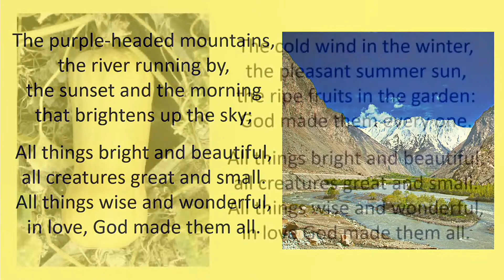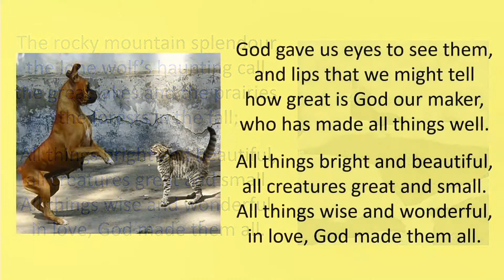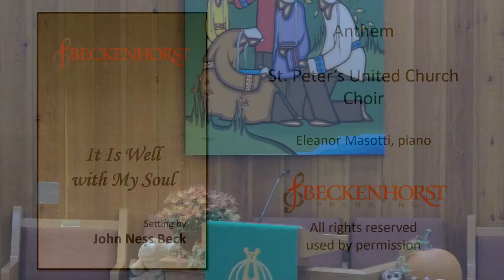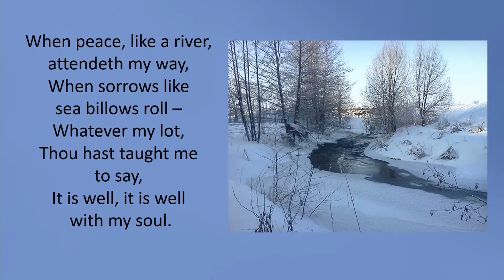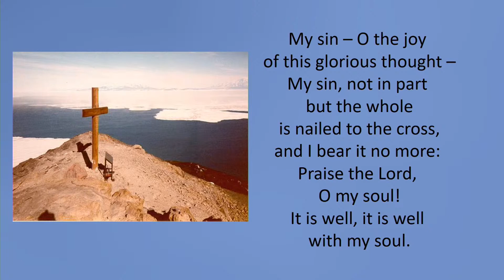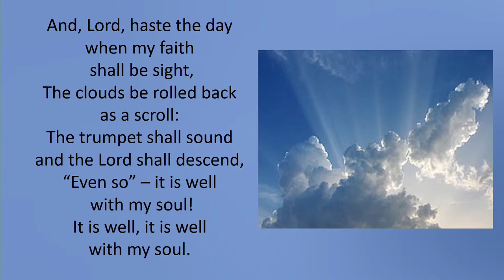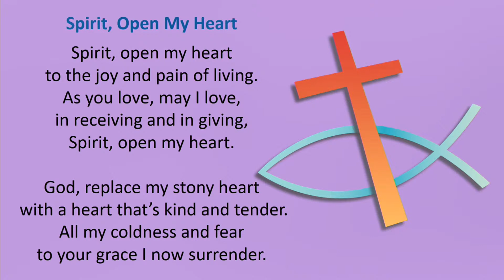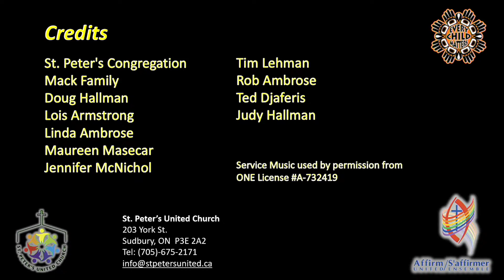St. Peter's Sunday Service - Blessing of the Animals - October 24, 2021